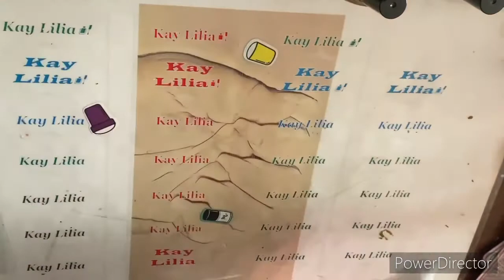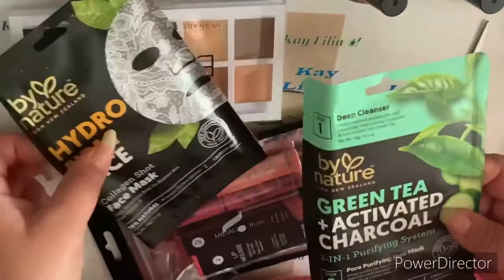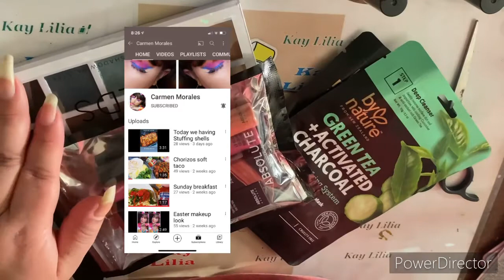Unexpected win Carmen Morales